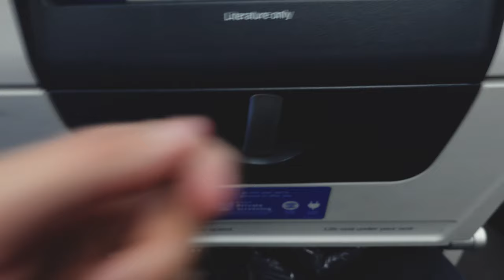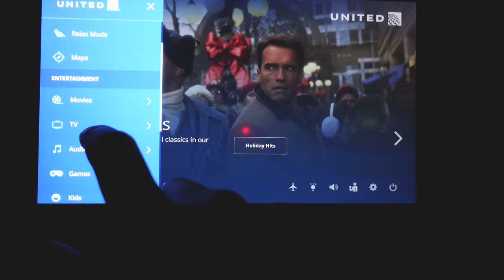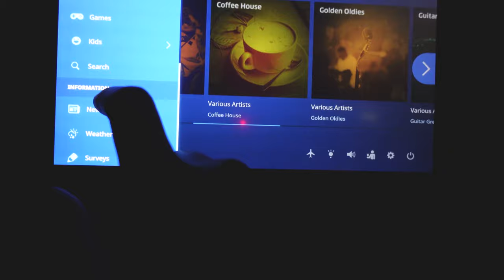United Airlines Economy Class | Washington Dulles to Frankfurt | Trip Report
I flew into Europe the day after Christmas and here is my trip report of United Airlines Economy Class from Washington Dulles (IAD) to Frankfurt, Germany (FRA) with COVID-19 restrictions onboard.

Seat: 36C
Time of Departure: 5:25 p.m.
Time of Arrival: 6:10 a.m. (next day)
Date of Flight: December 26, 2020

Sony A7III
Tamron 28-75mm Lens
Sony ZV-1(Vlogger Kit)
Joby 3K Tripod
Joby Suction Cup
Rode Pro+ Mic
Rode Wireless GO Mic
Peak Design Backpack